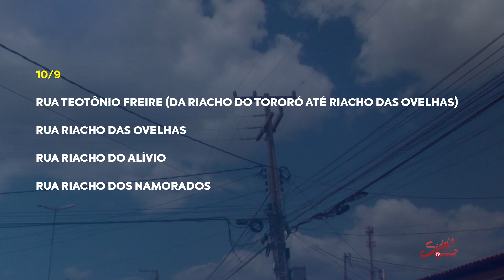ENERGIA ELÉTRICA: Neoenergia fará parada programada para melhoria na rede no bairro Dr. José Bezerra